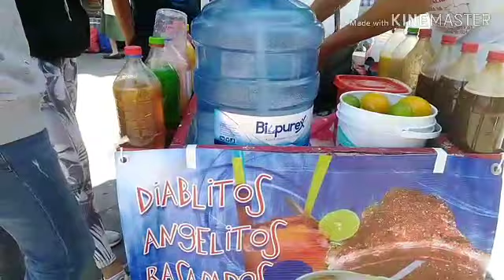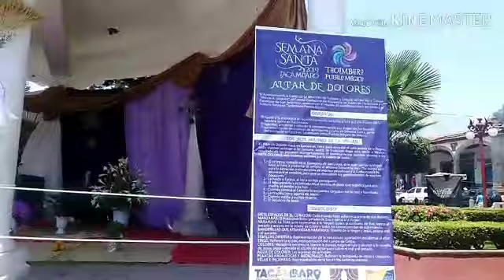Tacámbaro Michoacán plaza principal.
Ven a Tacámbaro disfruta de un delicioso raspado hay diablitos y angelitos súper delicioso y el clima genial.